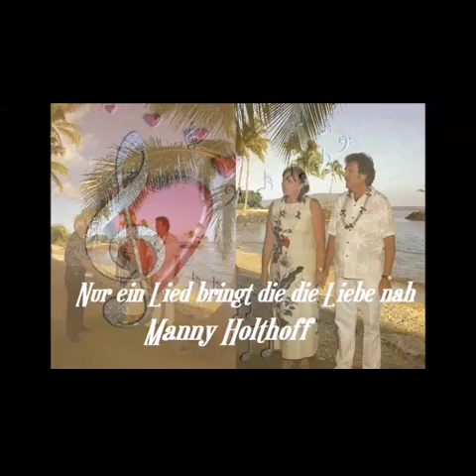Nur ein Lied